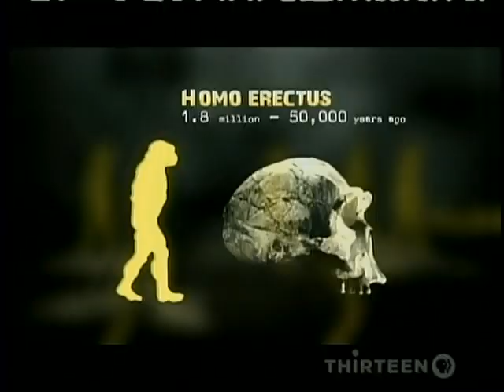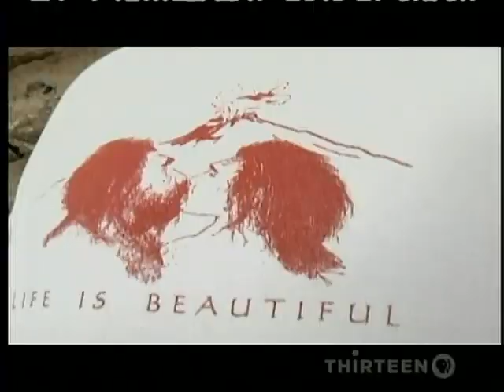6of6 Evolution-Becoming Human-Part2-Birth of Humanity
In "Birth of Humanity," the second part of the three-part series "Becoming Human," NOVA investigates the first skeleton that really looks like us"Turkana Boy"an astonishingly complete specimen of Homo erectus found by the famous Leakey team in Kenya. These early humans are thought to have developed key innovations that helped them thrive, including hunting large prey, the use of fire, and extensive social bonds.

The program examines an intriguing theory that long-distance runningour ability to jogwas crucial for the survival of these early hominids. Not only did running help them escape from vicious predators roaming the grasslands, but it also gave them a unique hunting strategy: chasing down prey animals such as deer and antelope to the point of exhaustion. "Birth of Humanity" also probes how, why, and when humans' uniquely long period of childhood and parenting began.